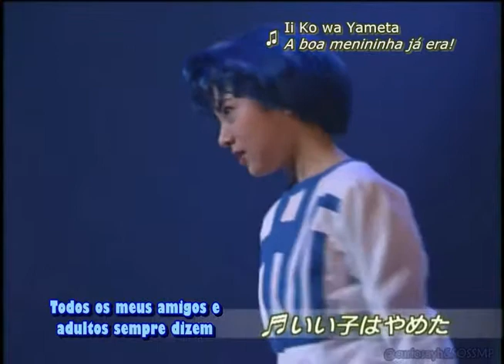1996 Yume Senshi K [PT-BR] [04/09]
Em parceria com o site SOS Sailor Moon Project

Do musical Bishoujo Senshi Sailor Moon SuperS Kaiteban - Yume Senshi - Ai - Eien ni... Saturn Fukkatsu Hen! [Guerreiras dos sonhos, amor, eternamente... Saturn Revive!] em 1996.

Músicas:
Ii Ko wa Yameta [A boa menininha já era!]
Triple Dreams [Sonhos Triplos]